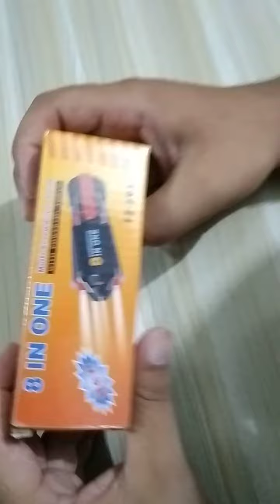8 in 1 screw driver with torch light multi purpose use ...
8 in 1 screw driver with torch light  multi purpose use ...

download link